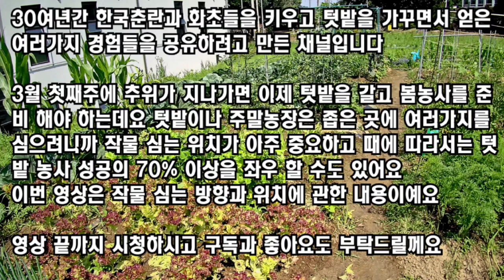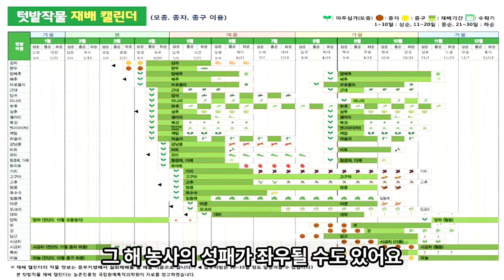텃밭과 주말농장 작물 배치는 이렇게 하세요//텃밭 농사의 성공과 실패가 70%는 결정됩니다//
면적이 좁은 텃밭이나 주말농장에 채소 등 작물을 심을 때는 심는 위치가 아주 중요합니다.  작물의 생태와 햇빛 작물보호제 사용여부 등 여러가지 사항을 고려하고 심어야 하는데요 이번 영강을 보고 따라 해 보세요